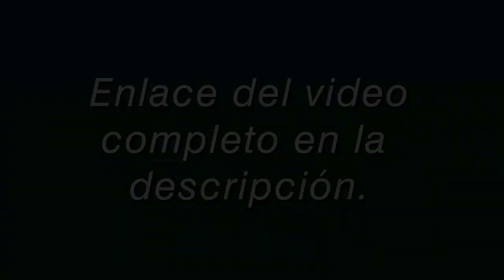Emociones y Autoestima | Su influencia en nuestra personalidad y percepción, y como cambiarlas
MEJORAR Autoestima, SANAR Emociones ➡️​➡️➡️➡️➡️👇​👇​HAZ CLIC AQUÍ! 👇​👇
Más información:

Capítulos:

0:00 Introducción
 0:47 Emociones y Autoestima
1:32 El Mundo de las Emociones
3:47 Emociones Básicas vs Emociones Secundarias
6:12 Emociones Básicas
9:29 ¿Emoción o Sentimiento?
13:18 Miedo
15:13 Autoestima
21:57 Anthony Trollope
24:02 El Ciclo de la Baja Autoestima
25:46 La Clave para una buena Autoestima
27:19 Regalos (Oferta Cursos)
30:28 despedida